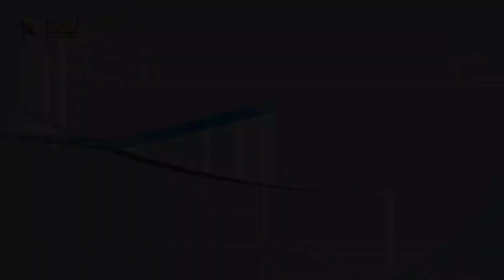536 المبالغة في تقدير العابرين إلى المسيح تساهم في تدميرهم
عنوان الحلقة
لمشاهدة الحلقة كاملة تفضل بالضغط على هذا الرابط:
يمكنكم التواصل معنا مباشرة (بشكل شخصي) من خلال الضغط على أحد هذه الروابط التالية:
واتساب